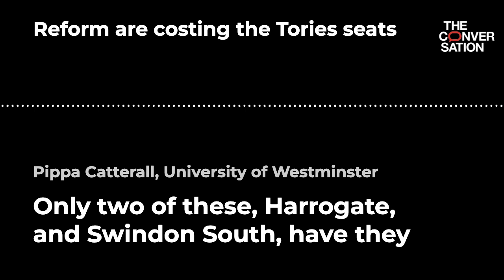Reform are costing the Tories seats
Pippa Catterall of Westminster University says the results show that the Reform are certainly costing the Tories seats.